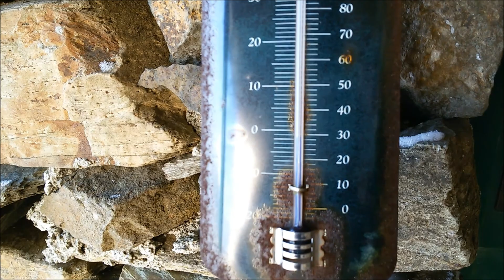Neve al Rifugio Argentea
Escursione con destinazione Rifugio Argentea passando per la strada sterrata che collega il rifugio con Vara Inferiore nel comune di Urbe nel Savonese, riallacciandomi al sentiero dell' alta via per poi finire il giro dove ho iniziato esattamente alle palazzine zona Faiallo per capirci, almeno per chi conosce la zona. Il video è stato girato l' inverno dello scorso anno il 03/12/2017